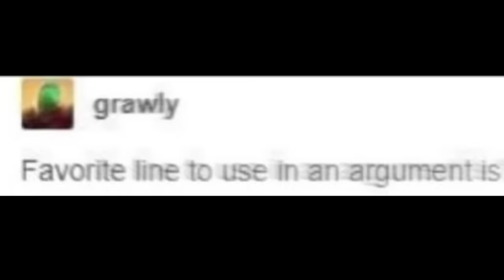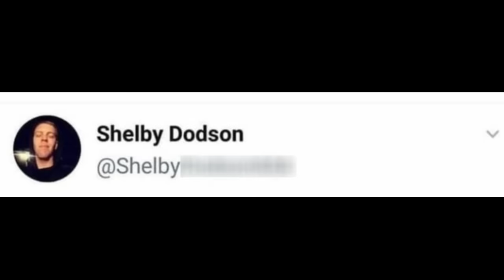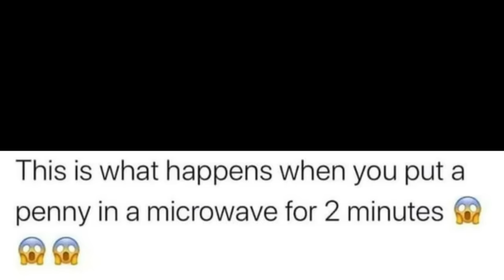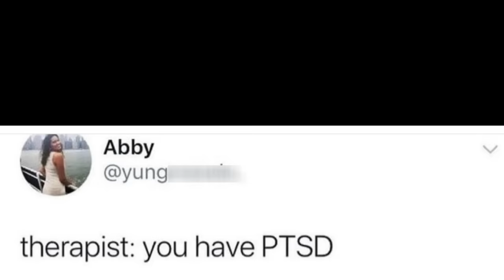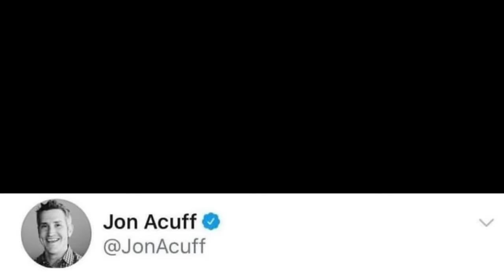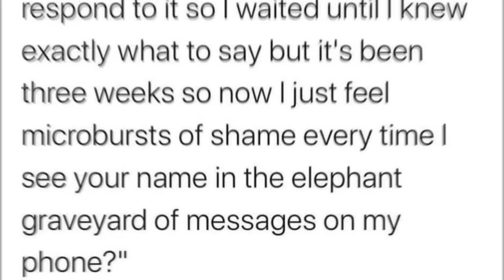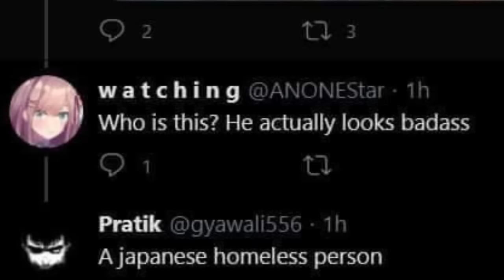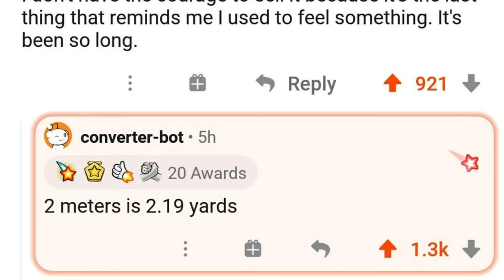EMBRACE YOUR INNER DEVITO (r/MeIRL)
Me IRL memes that will make you go, oh hey, that's like totally me IRL, or even, that's a bit 2meIRL4meIRL.